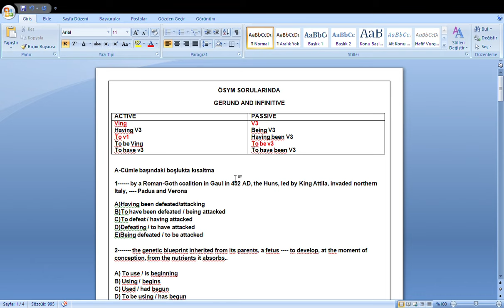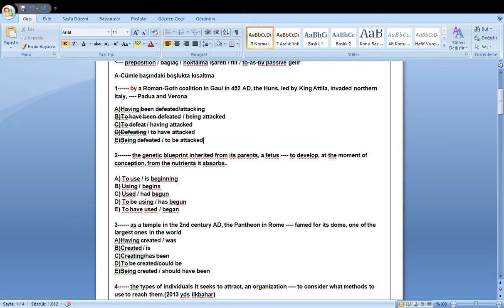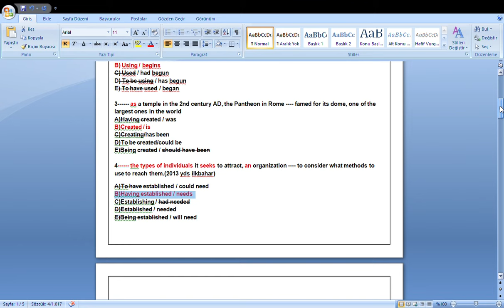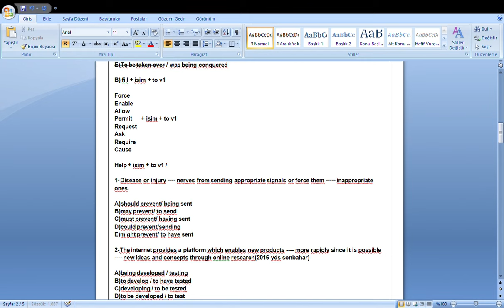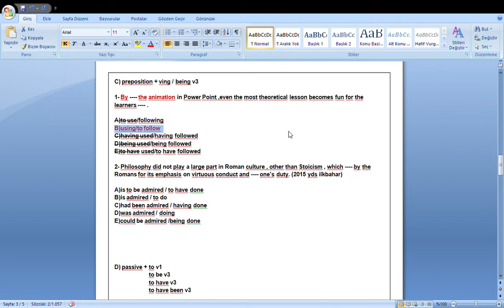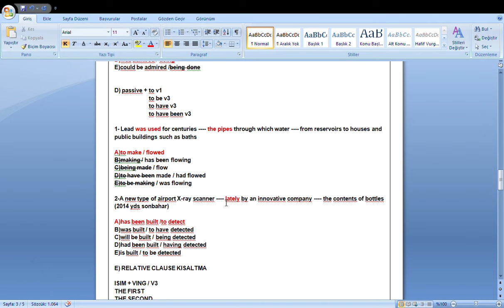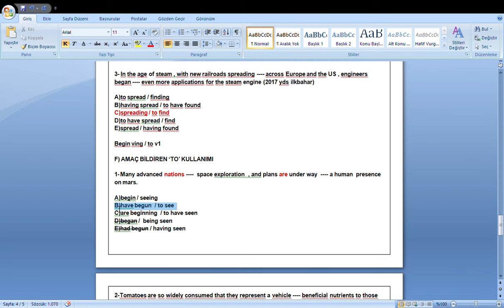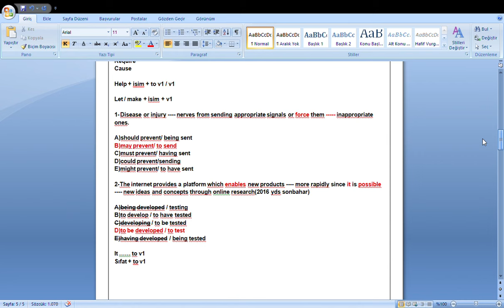ÖSYM SINAVLARINDA GERUND - INFINITIVE KARŞIMIZA NASIL ÇIKAR?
ÖSYMDE ÇIKMIŞ GERUND - INFINITIVE SORULARININ ÇÖZÜMLERİ